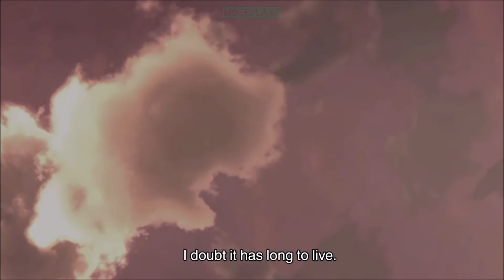THE LAST GUARDIAN | GAME ENDING & SECRET SCENE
Designer | Fumito Ueda
Composer | Takeshi Furukawa